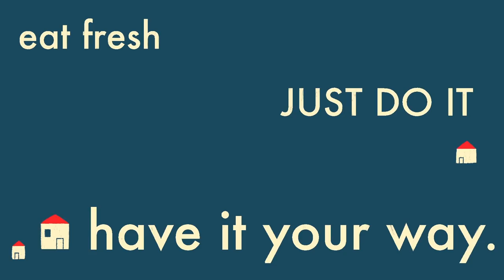You Will Never Guess...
Advertising beautifully alerts us to the desirability lots of things we probably don't need that much of in our lives. For its part, art also alerts us to the beauty and charm of bits of the world: but it tends to be the bits that we really do need for a fulfilled life.

Enjoying our Youtube videos? Get full access to all our audio content, videos, and thousands of thought-provoking articles, conversation cards and more with The School of Life Subscription

Be more mindful, present and inspired. Get the best of The School of Life delivered straight to your inbox

FURTHER READING

“At the centre of our societies is a hugely inventive force dedicated to nudging us towards a heightened appreciation of certain aspects of the world. With enormous skill, it throws into relief the very best sides of particular places and objects. It uses wordsmiths and image makers of near genius, who can create deeply inspiring and beguiling associations and position works close to our eyelines at most moments of the day. Advertising is the most compelling agent of mass appreciation we have ever known…”

CREDITS